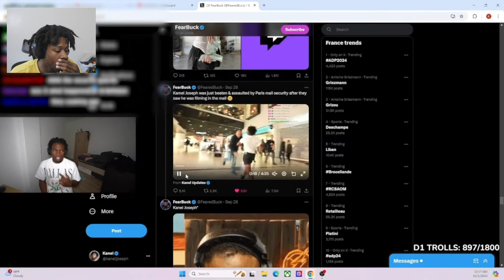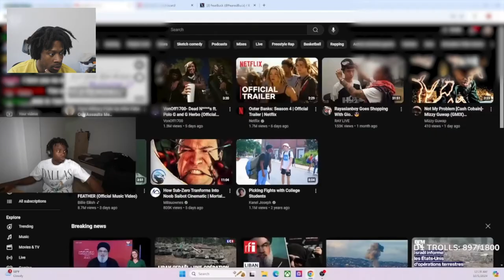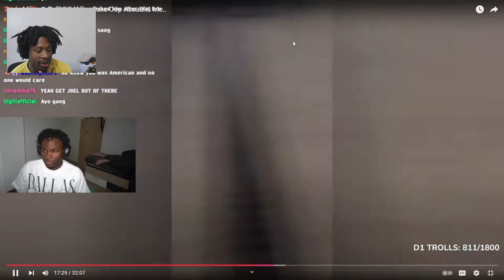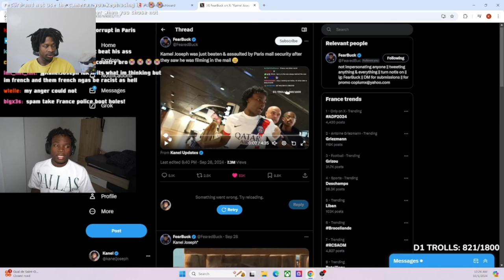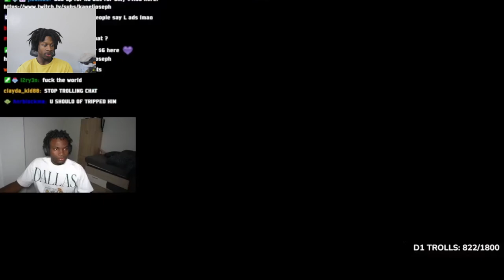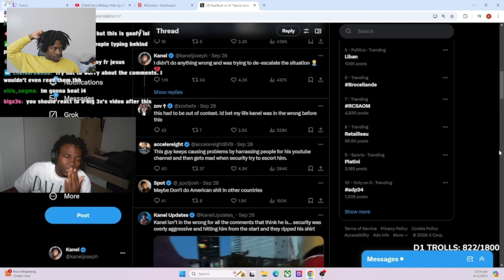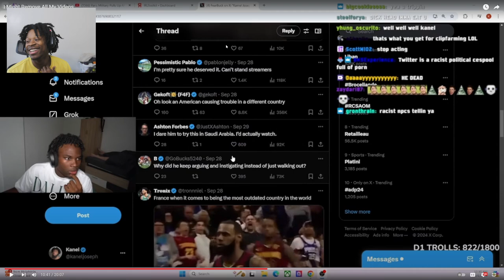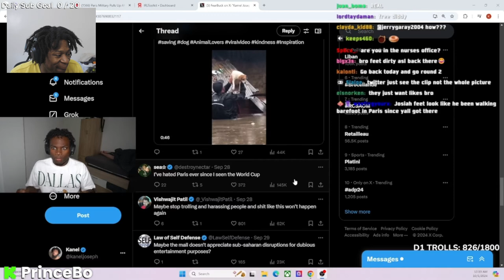Prince Bo Reacts To The Kanel Joseph Situation